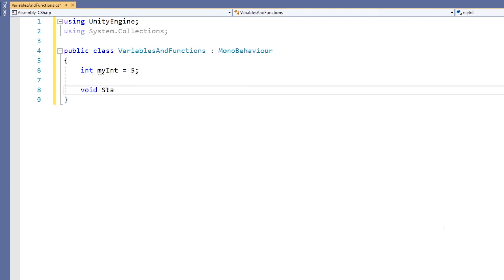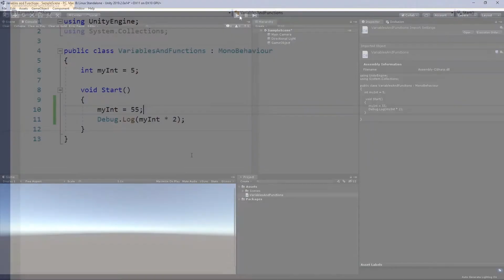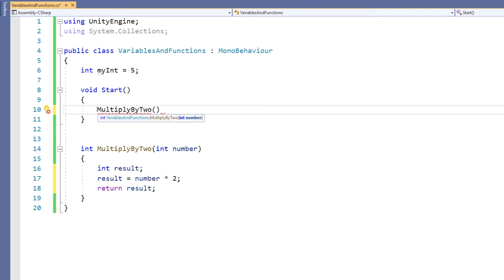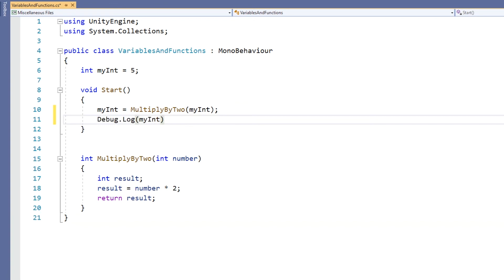C# Переменные и Функции Unity